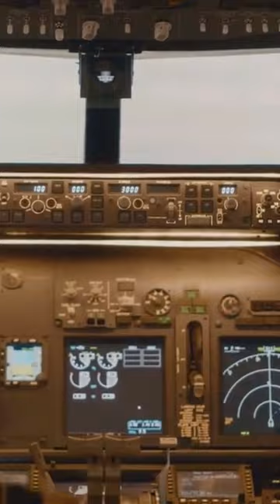Radar Revolution - The Invention by Sir Robert Watson-Watt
Radar Revolution - The Invention by Sir Robert Watson-Watt by @WhatDidTheUKEverDoForMe